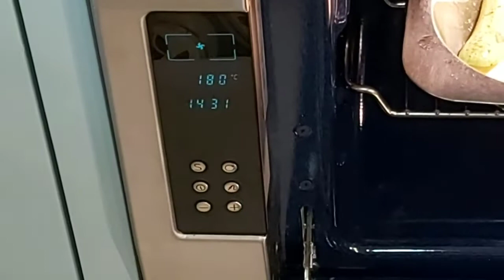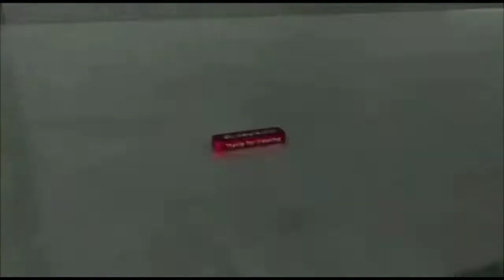Chicken Garlic Tomato Pollo all'aglio italiano|| Italiano Cucine||Culinary Food by Dimas Yunani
Hi..

Sahabat Indonesia, kali ini saya kembali berbagi Resep Masakan khas dari Italia. " Pollo all'aglio italiano, Chicken Garlic Tomato. Masakan ini sangat lezat dan tasty dari bumbu yang kita buat.

Bahan : 2 dada ayam , 2 paha ayam , bawang merah 1 pcs besar , 6 pcs bawang putih , daun bawang , tomat segar , Tomato sauce , lada hitam 1 sdk teh, garam 1sdk teh , Oregano 1 sdk teh , olive oil .